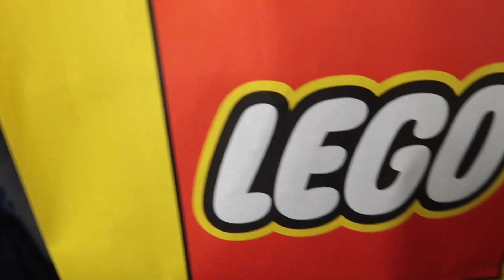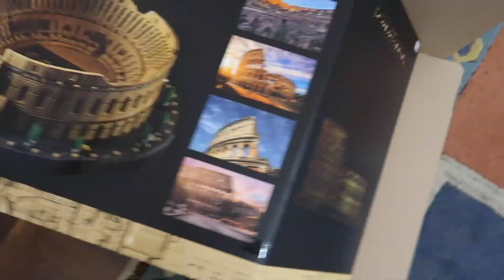LEGO COLOSSEUM Pick-up & Reveal in Rome 🇮🇹 // FOLLOW ME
I am so happy I managed to book in advance my very own Colosseo LEGO set at the LEGO Store here in Rome, Italy. It has finally arrived along with a cute little chariot. Enjoy this new addition to my FOLLOW ME series, where I take you guys with me to get my new semi-lockdown/quarantine friend, Mr. Colosseo.

👩🏾‍🦱 ABOUT ME 👩🏾‍🦱
Ciao y'all! My name is Kenya, and I'm an American living in Rome, Italy sharing my experiences and travels while living abroad. After beginning my obsession with Italy at the young age of 9 years old and visiting for the first time during a study abroad/Erasmus vacation about 5 years ago, I hatched a plan that somehow... someway... I would make it to Italy, and here I am!

⭐️ Looking to reach me? ⭐️